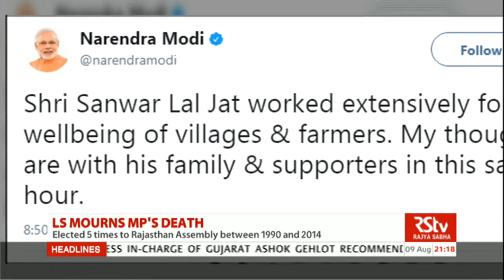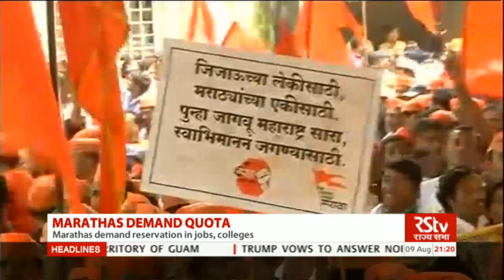English News Bulletin – Aug 09, 2017 (9 pm)